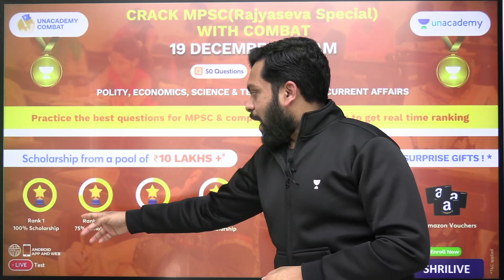Introduction To Maharashtra's Biggest Free Test